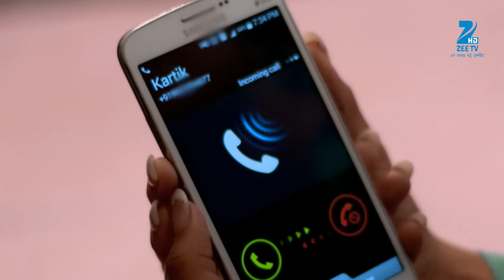Yeh Vaada Raha - Full Ep - 210 - Kartik, Kamla, Abir - Zee TV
Survi Gets Intimate With Kartik. She's Unable To Recall Anything Later. She Doesn't Believe Kartik When He Tells Her The Truth. He Tells Khushi That He'll Get Her Parents Married.

Show Name : Yeh Vaada Raha
Producer/Star Cast : Ankush Arora,Sonal Vengurlekar,Rinku Karmarkar,Roshni Walia,Zain Imam,Rashmi Gupta

Click here  watch Webisode on YouTube ►PLVqBLRhC9UzEIP4wXmSAewxAYw6ELCkxR
Click here  watch Quick Recap on YouTube ►PLVqBLRhC9UzF5TZTqjXsEz0FMcs74R_mx
Click here  watch HIghlight on YouTube ►PLVqBLRhC9UzHfAP-zodf58NueHUL5A2JI
Click here  watch Week In Shorts on YouTube ►PLVqBLRhC9UzG9kT4d69Le6buEphrD3z0z